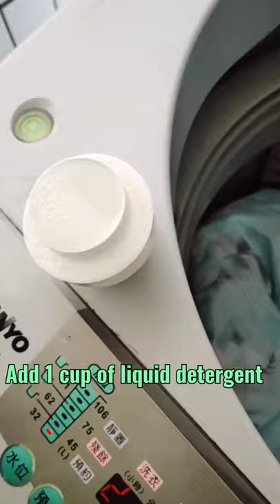Essential Oil For Laundry Fabric Softener - The Cheapest and Easiest Way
For Naturally softer and fresher smelling fabrics you can make your own all natural fabric softener crystals with essential oil.